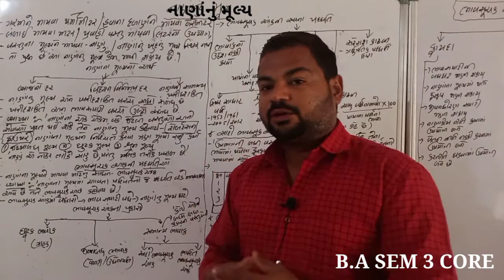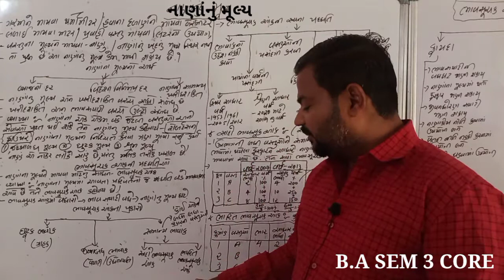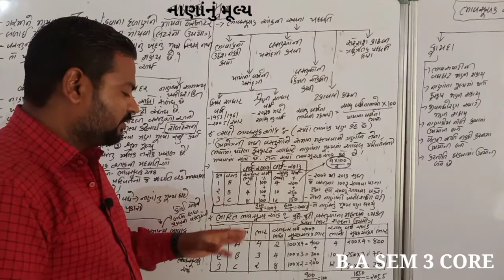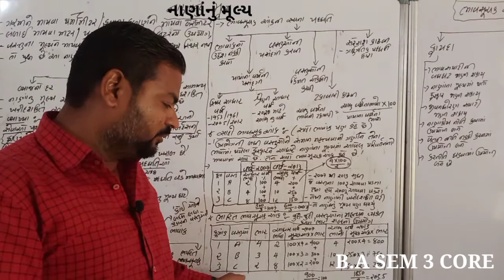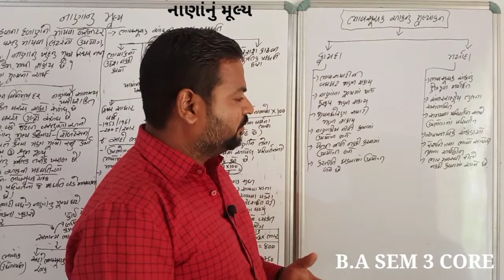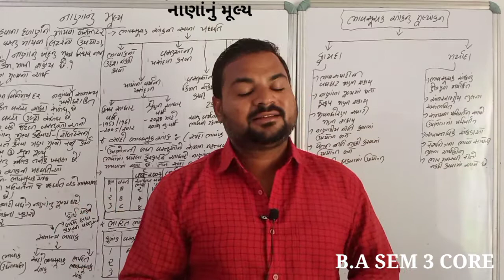||B.A SEM-3 CORE ||વિષય-અર્થશાસ્ત્ર||ભાવસૂચક આંક પદ્ધતિ||bknmu||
બી.એ સેમ-3 મુખ્ય

ભાવસૂચક આંક પદ્ધતિ